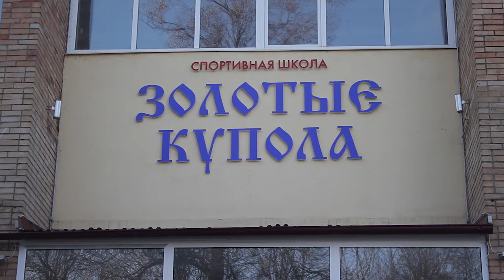Все на лед!